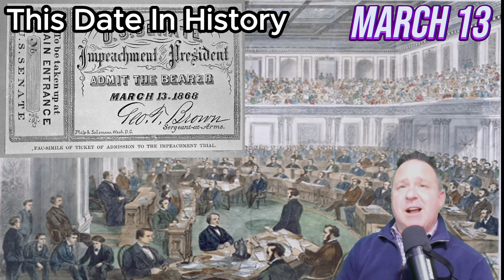March 13 History You Never Knew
1639 Cambridge College, Massachusetts, renamed Harvard for clergyman John Harvard
1677 Massachusetts gains title to Maine for $6,000
1778 France informs Great Britain of their Treaty of Alliance with the US; Great Britain responds with a declaration of war against France four days later
1781 William Herschel sees what he thinks is a "comet" but is actually the discovery of the planet Uranus
1790 John Martin, 1st American-born actor, performs in Philadelphia
1852 Uncle Sam cartoon figure made its debut in the New York Lantern weekly
1865 Confederate President Jefferson Davis signs bill authorizing use of slaves as soldiers during last weeks of the US Civil War
1868 Senate begins US President Andrew Johnson's impeachment trial
1869 Arkansas legislature passes anti-Ku Klux Klan law
1877 American Chester Greenwood patents earmuffs after inventing them at age 15
1900 In France the length of the working day for women and children is limited by law to 11 hours.
1905 Mata Hari first performs her dance act at the Guimet Museum, Paris
1913 Kansas legislature approved censorship of motion pictures
1918 Leon Trotsky gains control of the Red Army
1923 American inventor Lee de Forest demonstrates his sound-on-film moving pictures (NYC)
1933 American banks allowed to reopen after a government imposed bank holiday
1935 Driving tests introduced in Great Britain
1942 Julia Flikke of the Nurse Corps, becomes 1st woman colonel in US army
1943 Failed assassin attempt on Adolf Hitler during Smolensk-Rastenburg flight
1969 Apollo 9 returns to Earth
1980 Ford Motor Co found innocent in death of 3 women in a fiery Pinto
1986 Microsoft has its Initial public offering.
1987 John Gotti, boss of the Gambino crime family, is acquitted of racketeering
1989 27th shuttle, Discovery 8, launched, 1st woman to do the countdown
1991 Exxon pays $1-billion dollars in fines & cleanup of Valdez oil spill
2013 North Korea shreds the Korean Armistice agreement
2018 National Geographic magazine admits its past coverage was racist in issue to mark 50 years since death of Martin Luther King Jr.
2018 US Secretary of State Rex Tillerson is fired via a tweet from President Donald Trump
2019 California Governor Gavin Newsom announces an indefinite moratorium on the death sentence in the state, saying it discriminates against marginalized communities
2019 Home of civil rights activists Medgar and Myrlie Evers established as a national monument in Jackson, Mississippi, by President Donald Trump
2020 Microsoft co-founder Bill Gates steps down from the company's board to focus on philanthropic activities